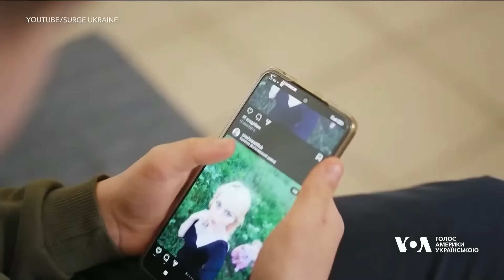БРИТАНІЯ ГОТОВА НАДАТИ ГРОШІ У ВИГЛЯДІ ПОЗИКИ!